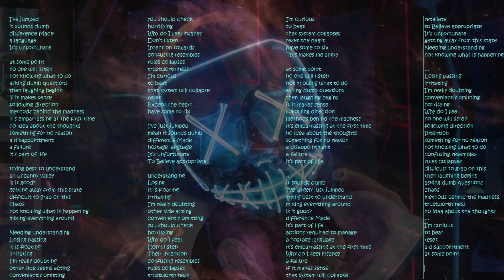understanding an uncanny valley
an uncanny valley
is it good?
getting away from this state
difficult to grab on this